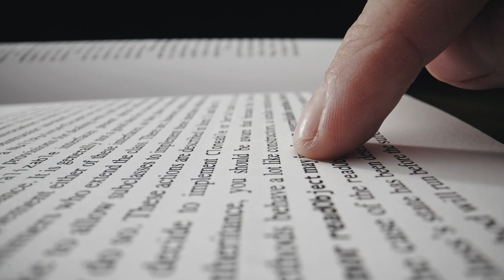How To Know If You're Open-Minded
Most people believe they are open-minded, but I believe that most are close minded. This video attempts to answer questions such as How to know if you're open-minded? What does it mean to be open minded? & Is it ok to be close-minded? As always I just like to have the conversation. Are you truly open minded? Check out this video to see.